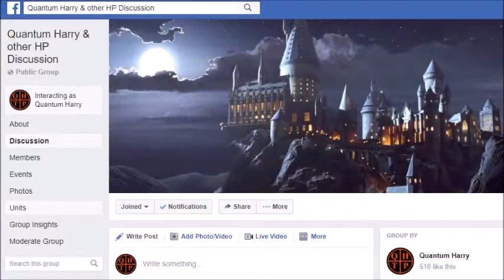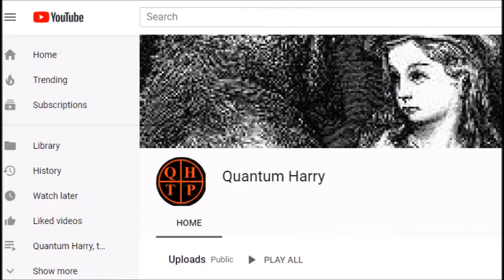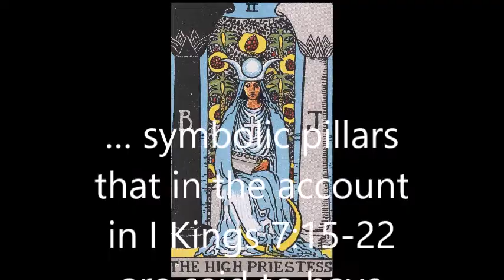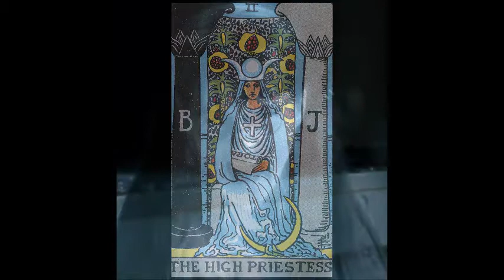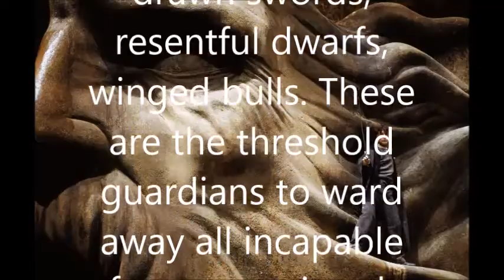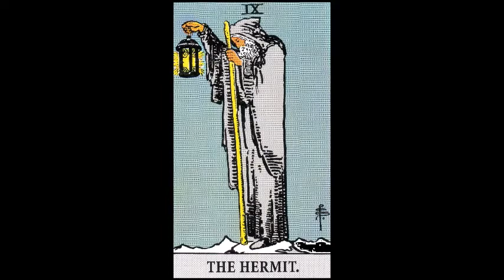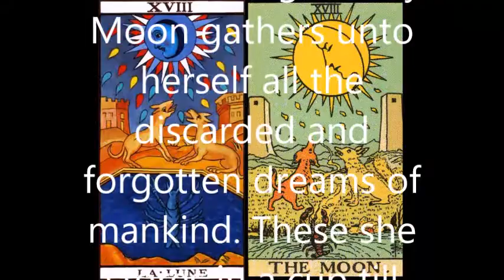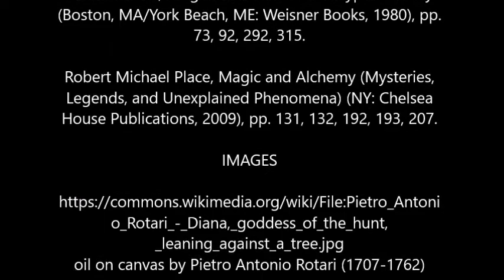Quantum Harry, the Podcast, Ep. 33: The Inverted Tower of Secrets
How is Harry like a Hermit at the beginning of Chamber of Secrets? Why is it symbolically important for him to find a basilisk skin in the Chamber? And what links the Flying Ford Anglia’s Tarot archetype to Harry?